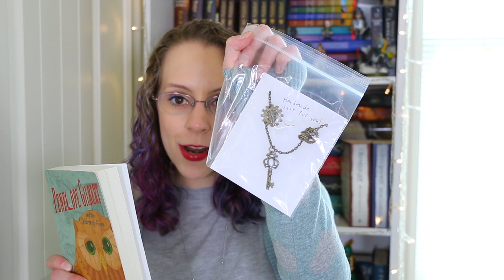April Book Haul!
I acquired a few books in April and so needless to say I'm excited about them all!

I am now a BooklyBox partner! They have amazing monthly book boxes and you get to choose your genre!